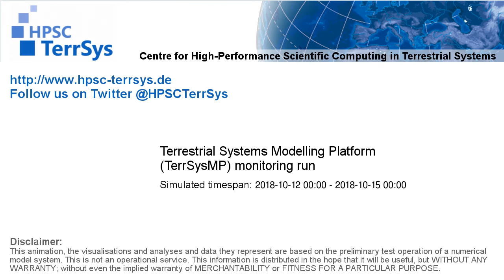TerrSysMP monitoring run 2018-10-12 - sensible heat - Europe (72h)